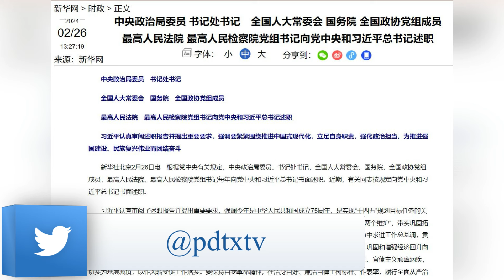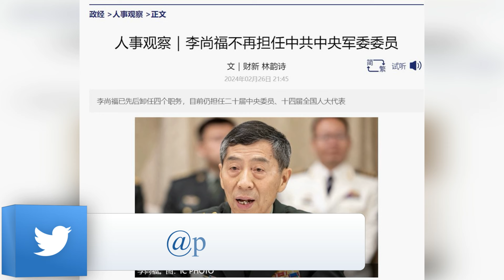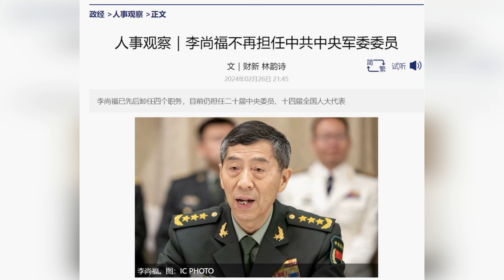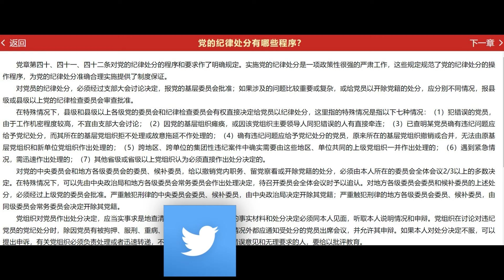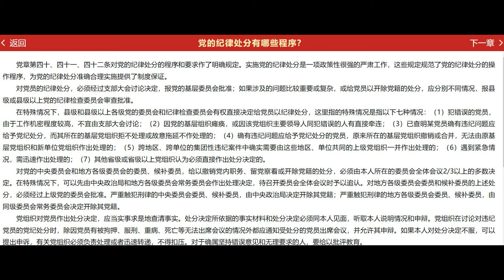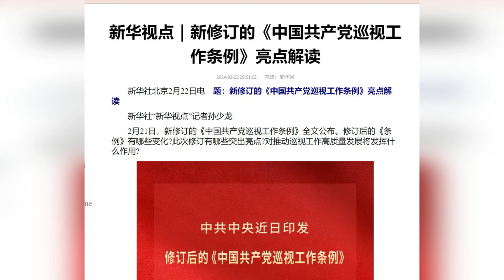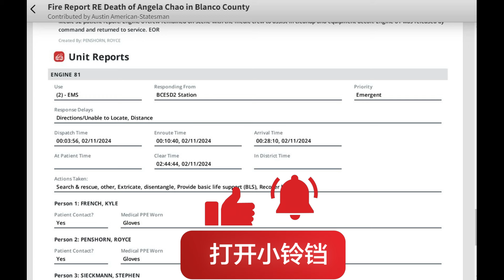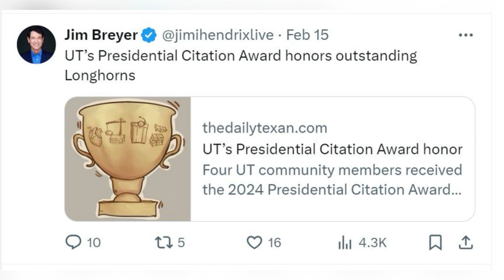突发：赵安吉出事牧场为其丈夫所有，惦记三中全会？习主席出大招！秦刚、李尚福有申辩渠道，党章给党出了难题；李尚福从国防部网站消失了|《世界的中国》（20240226）